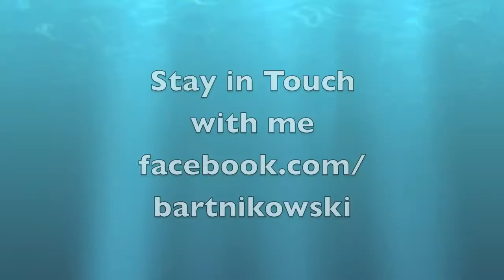Kauai Hiking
Join me in the woods, at the end of Kuamoo Road in Wailua, Route 580 is a great hiking trail, check it out on Kauai.
my travel mag app on the itunes store for your ipad and iphone